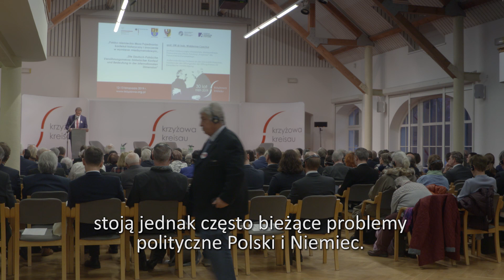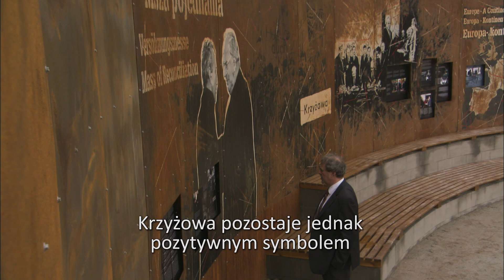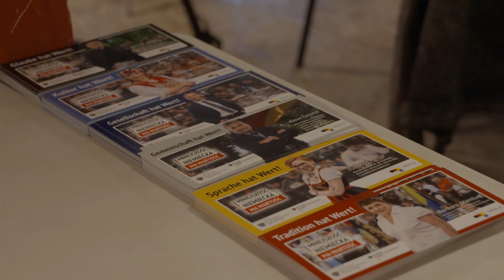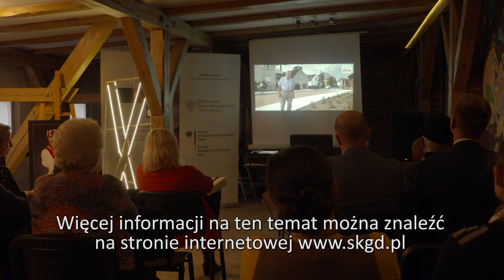Schlesien Journal 26 11 2019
Am 12. November feierte die Stiftung Kreisau das 30. Jubiläum der deutsch-polnischen Versöhnungsmesse von 1989. Genau am 12. November kamen damals Bundeskanzler Kohl und Premierminister Mazowiecki in dem ehemaligen Gut der Familie Moltke zusammen und gaben sich zum Abschluss der heiligen Messe den Friedensgruß. „Deutsche Minderheit hat Wert“ eine Werbekampagne startete die SKGD im Oppelner Schlesien. Wir berichten vom Chorfestival in Ratibor und dem Tag der offenen Tür bei VdG Medien.

12 listopada Fundacja „Krzyżowa”  świętowała 30 rocznicę  polsko-niemieckiej Mszy Pojednania, która odbyła się w 1989 roku.    „Mniejszość Niemiecka ma wartość” to tytuł kampanii społecznościowej TSKN na Śląsku Opolskim. Festiwal Pieśni Chóralnej do słów Josepha von Eichendorffa odbył się w Raciborzu. Relacja z „Dnia otwartego” w redakcjach mediów mniejszości niemieckiej w Opolu.